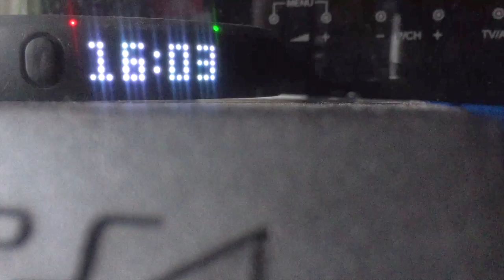COMING SOON| FOOTBALL BANTER| LOL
There will be at least 4 videos posted a Month

● Any question you have comment it below!